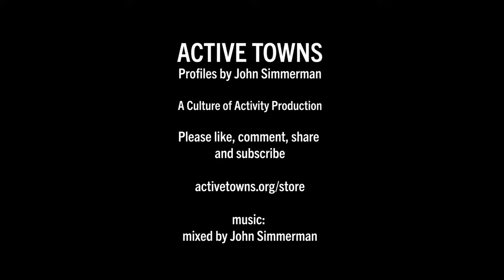A chat w/ Piep & Aishwarya of Bicycle Colorado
This is a short teaser of Episode 134: A series of pro-bicycle and safer streets legislation coupled with commitments to divert funding to bike and pedestrian infrastructure is solidifying the "Mile High" city of Denver and the entire state of Colorado as some of the bicycle-friendly places in North America. In this episode, I connect with Aishwarya Krishnamoorthy, Communications and Marketing Manager and Piep van Heuven, Director of Government Relations at Bicycle Colorado to discuss the challenges ahead and some of the encouraging progress being made at the state and local levels.